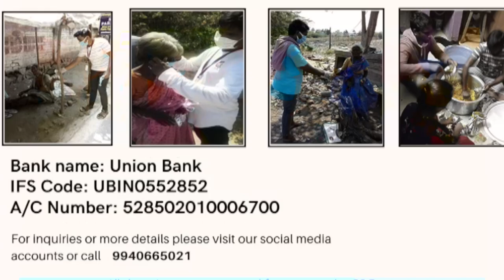An APPEAL for COVID-19. Make a difference. Be the Voice.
YOUR SUPPORT CAN MAKE A DIFFERENCE.

DCF IS IN ACTION TO REACH THE DISADVANTAGED, DIFFERENTLY ABLED, POOR, BEGGARS AND VULNERABLE FAMILIES. VOLUNTEERS DO A GREAT JOB AND RISKING THEIR LIFE TO DISTRIBUTE FOOD, SANITISERS, MASKS, PROVISIONS ETC.

BE A PART OF THIS NOBLE ACT AND SUPPORT IN WHATEVER YOU CAN DO.

BANK DETAILS ARE GIVEN BELOW AND ALSO IN THE VIDEO.

Banking Details:

 - Beneficiary (name of charity): Devasitham Charitable Foundation
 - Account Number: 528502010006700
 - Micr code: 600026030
 - IFSC code: UBIN0552852
 - Swift Code: UBININBBOMD
 - DCF PAN No: AABTD3715G

VFU brings you a message of  Love, Hope and Sacrifice through inclusive music, dance, creative,  dialogues, fun and entertainment. We believe that we can be a voice for all to bring unity and to make this world a better place for everyone.

Twitter: Voice for Unity (@for_DCF)